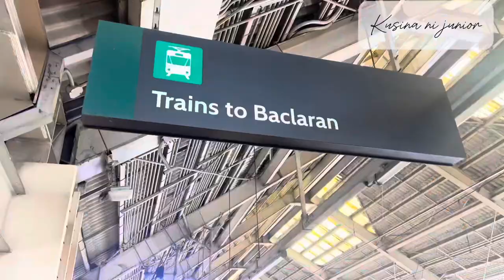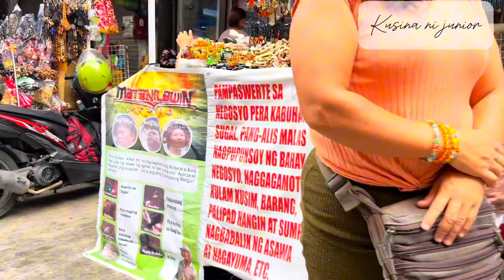MANILA CITY LIFE in QUIAPO 4K Walking Tour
The Minor Basilica and National Shrine of Jesus Nazareno (Black Nazarene),[b] popularly known as Quiapo Church[c] and canonically as the Saint John the Baptist Parish,[d] is a prominent basilica and national shrine in the district of Quiapo in the city of Manila, Philippines. It is the home of the Black Nazarene, a dark statue of Jesus Christ said to be miraculous. The basilica is under the jurisdiction of the Archdiocese of Manila under the Vicariate of José de Trozo and its current rector is the Reverend Father Rufino C. Sescon, Jr.